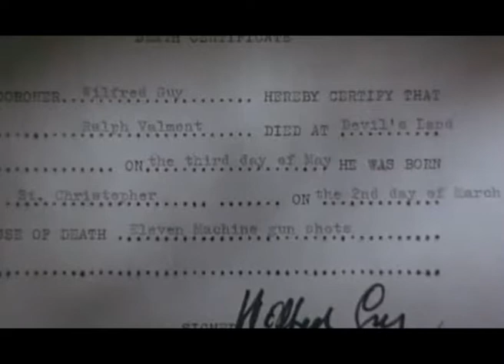Diabolik - settima parte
Titolo originale  Danger: Diabolik
Lingua originale  Inglese, Italiano
Paese di produzione  Italia, Francia
Anno  1968
Durata  101 minuti
Genere  azione, thriller
Regia  Mario Bava
Soggetto  Adriano Baracco, Angela e Luciana Giussani, Dino Maiuri
Sceneggiatura  Mario Bava, Dino Maiuri, Brian Degas, Tudor Gates
Produttore  Dino De Laurentiis, Bruno Todin
Casa di produzione  Dino De Laurentiis Cinematografica, Marianne Productions
Distribuzione (Italia)  Paramount Pictures
Fotografia  Antonio Rinaldi, Mario Bava
Montaggio  Romana Fortini
Effetti speciali  Carlo Rambaldi, Mario Bava
Musiche  Ennio Morricone
Scenografia  Flavio Mogherini Franco Velchi
Costumi  Piero Gherardi, Luciana Marinucci, Giulio Coltellacci
Trucco  Otello Fava

    John Phillip Law: Diabolik
    Marisa Mell: Eva Kant
    Michel Piccoli: ispettore Ginko
    Adolfo Celi: Ralph Valmont
    Claudio Gora: capo della polizia
    Terry Thomas: ministro degli interni/ministro delle finanze
    Renzo Palmer: nuovo ministro degli interni
    Caterina Boratto: Lady Clark
    Andrea Bosic: direttore della banca
    Giulio Donnini: dottor Vernier
    Lucia Modugno: prostituta
    Carlo Croccolo: camionista
    Annie Gorassini: amante di Valmont
    Mario Donen: Sergente Danek

Doppiatori originali

    Giancarlo Maestri: Diabolik
    Gigi Proietti: ispettore Ginko
    Emilio Cigoli: Ralph Valmont
    Roberto Villa: capo della polizia
    Renzo Palmer: ministro degli interni/ministro delle finanze
    Adriana De Roberto: Lady Clark
    Vittorio Di Prima: direttore della banca
    Dante Biagioni: dottor Vernier
    Carlo Buratti: medico alla Morgue

Trama

Diabolik ruba dieci milioni di dollari davanti all'Ispettore Ginko, raggirandolo con l'ausilio di alcuni fumogeni. Fugge quindi a bordo di un motoscafo e successivamente su una Jaguar nera, inseguito da un elicottero della polizia. Diabolik entra in una galleria, dove l'attende a bordo di una Jaguar bianca la fidanzata Eva Kant. I due, seminati i poliziotti, giungono al loro rifugio sotterraneo.
La caverna che fa da rifugio per Diabolik ed Eva Kant

Intanto il ministro degli interni convoca una conferenza stampa e annuncia il ripristino della pena di morte per combattere il crimine. Diabolik ed Eva si recano sul posto, travestiti da giornalisti, e sprigionano del gas esilarante, provocando le risate di tutti i presenti. Il giorno dopo, il ministro si dimette e l'ispettore Ginko ordina una retata in grande stile contro l'impero criminale gestito dal boss Ralph Valmont. Questi è costretto a fare un patto con l'ispettore Ginko e promette di consegnare Diabolik alla polizia.

Diabolik decide di regalare ad Eva per il suo compleanno una collana di smeraldi di proprietà di Lady Clark. Immaginando l'intenzione di Diabolik, l'ispettore Ginko fa circondare il castello di Lady Clark dalla polizia. Diabolik, indossando un costume bianco al posto del classico costume nero, si arrampica sulla torre del castello, quindi una volta entrato inganna i poliziotti inserendo una fotografia davanti alle telecamere e si impossessa, senza alcun problema, della collana.

Intanto Valmont, grazie alla descrizione di una prostituta, ottiene un identikit di Eva, quindi la rapisce e chiede a Diabolik come riscatto dieci milioni di dollari e la collana di smeraldi. I due si incontrano per lo scambio sull'aereo di Valmont. Lì Diabolik raggira Valmont e si lancia con il paracadute, trascinandolo con sé. In volo, si fa dire il luogo in cui è imprigionata Eva. Arrivato sul posto, Diabolik riesce a liberarla e uccide Valmont, quindi cade in uno stato di morte apparente ingerendo della droga. Si risveglia all'obitorio, mentre sta subendo un'autopsia, e viene portato via da Eva, travestita da infermiera.
Diabolik ed Eva Kant